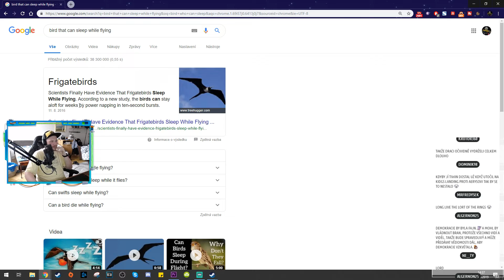Spoilertalk 8. Série Game Of Thrones - Kdo usedne na trůn?